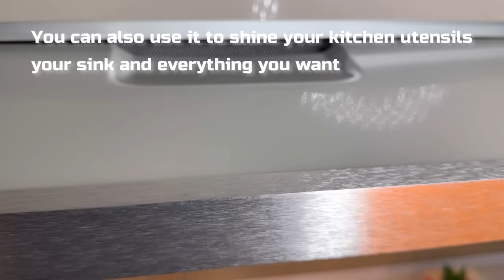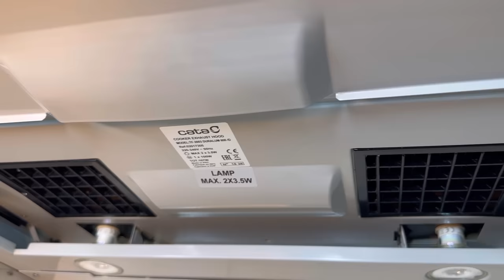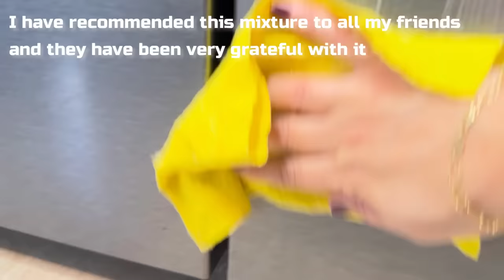Mix DETERGENT with Baking Soda! 😱 You will not imagine what will HAPPEN is INCREDIBLE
materials:
1 cup of liquid detergent
1/2 cup baking soda
1 cup white vinegar